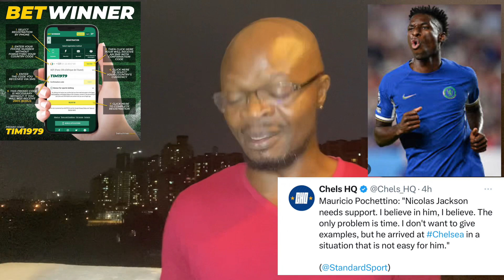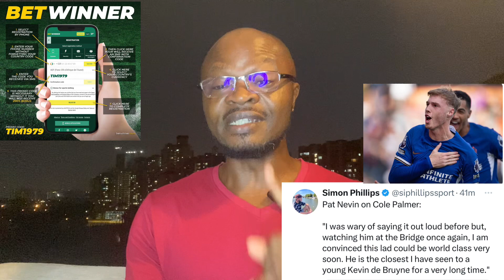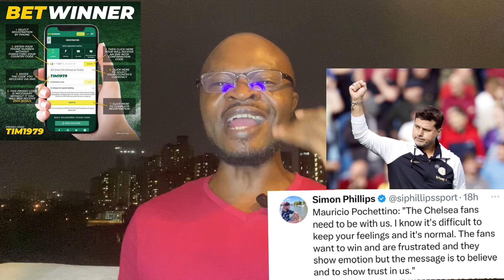Chelsea News:Cole Palmer expected to start against Blackburn Rovers,Enzo from the bench! Mudryk out.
Cole Palmer and Enzo are expected to play part in tonight game against Blackburn Rovers but Mudryk is out due to injury